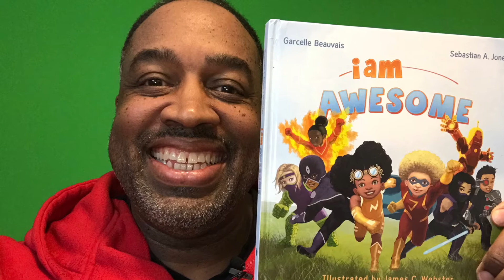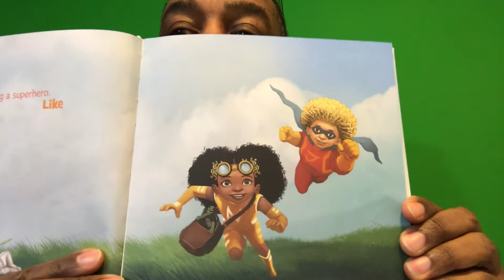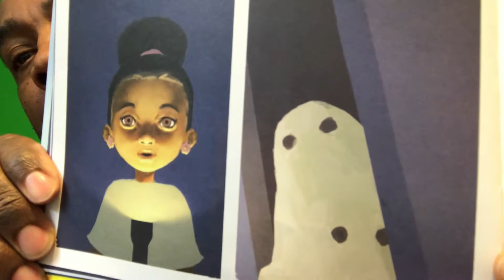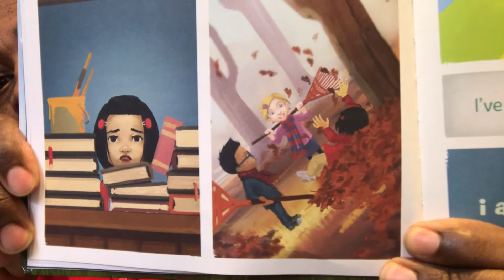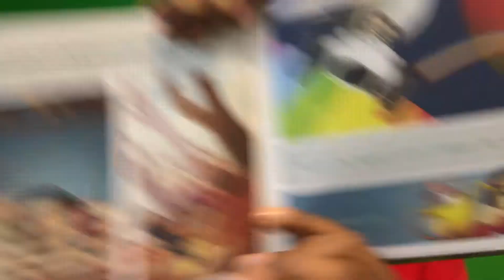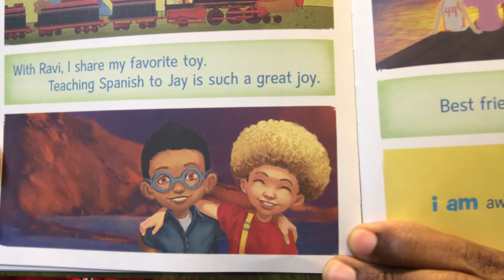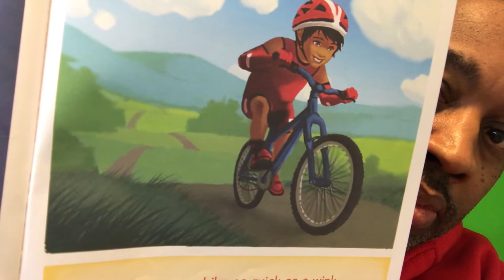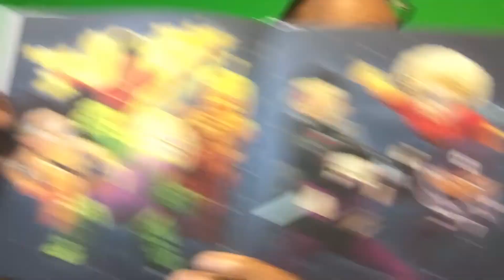I am Awesome by Garcelle Beauvais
Children’s book

I Am Awesome (I Am Book)